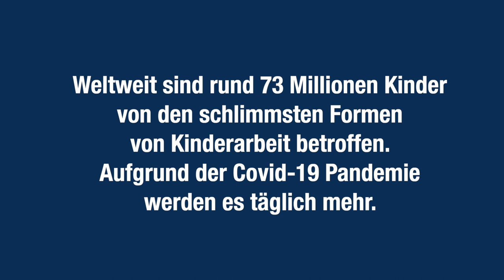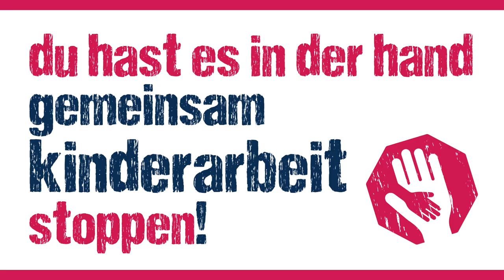Du hast es in der Hand - gemeinsam Kinderarbeit stoppen 1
Mach mit - zeig deine Hand gegen Kinderarbeit!

152 Millionen Mädchen und Buben müssen weltweit arbeiten. Viele von ihnen unter ausbeuterischen Bedingungen. Rund 73 Millionen Kinder sind von den schlimmsten Formen von Kinderarbeit betroffen. Aufgrund der globalen Covid-Pandemie werden es täglich mehr. Helfen wir mit, ihr Leid zu stoppen.

Du hast es in der Hand – werde Teil einer großen gemeinsamen Mosaik-Wand, teile symbolisch deine Hand gegen Kinderarbeit und fordere damit die Politik zum Handeln auf. Zeig der ganzen Welt: Es ist an der Zeit Kinderarbeit zu stoppen!
So funktioniert es: Mach gleich hier ein Foto von deiner Hand und lade es direkt auf die Mosaik-Wand hoch!

Kinderfotos bitte nur mit Einverständnis der Kinder und Eltern hochladen.